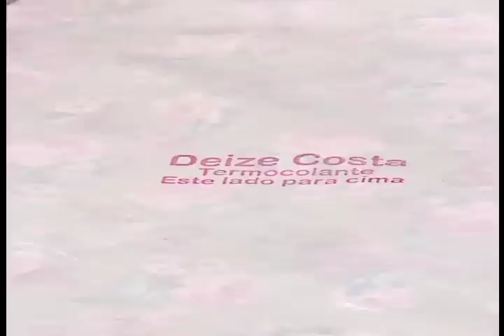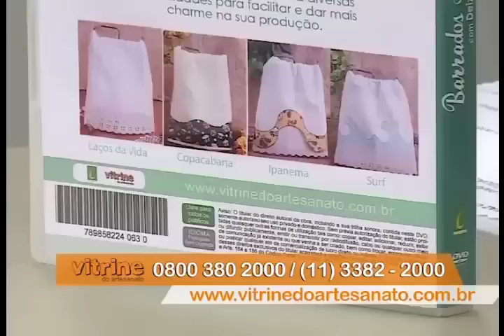Avental com Barrado Ipanema com Deize Costa | Vitrine do artesanato na TV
Nessa aula a artesã Deize Costa ensinará como fazer um Avental com Barrado Ipanema lindíssimo.